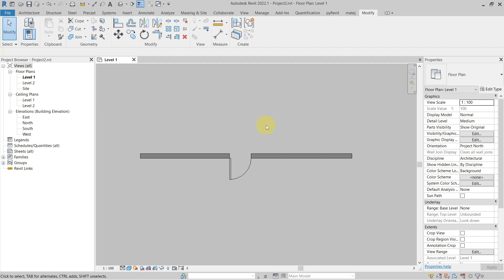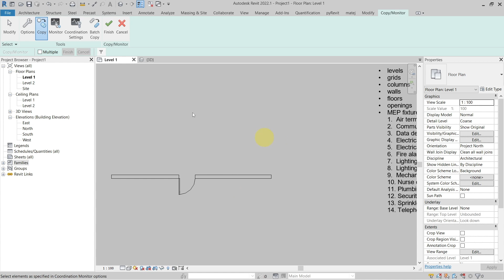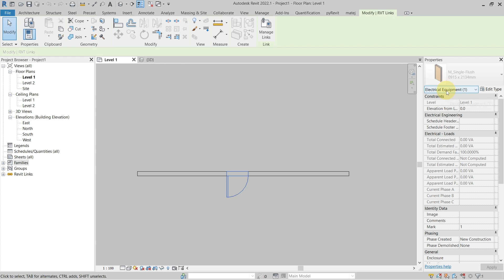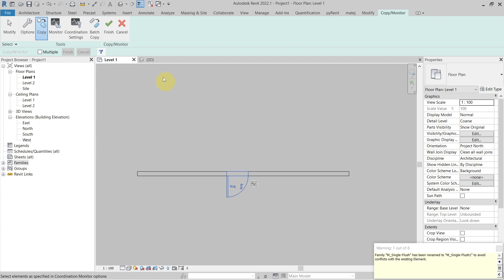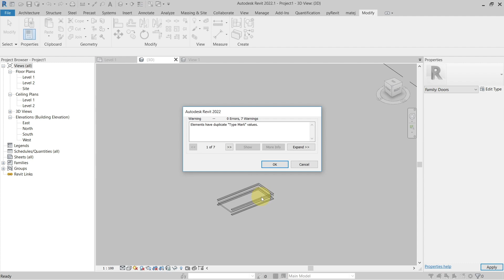Revit door family - free standing, non hosted door trick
In this Revit Tutorial we will talk about how to create a free standing, non hosted Revit door family from existing door family.